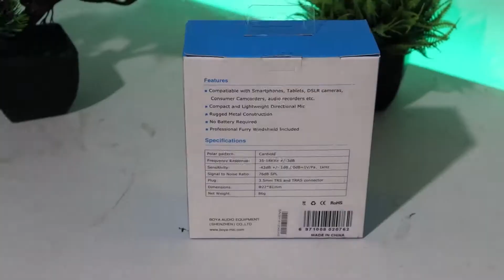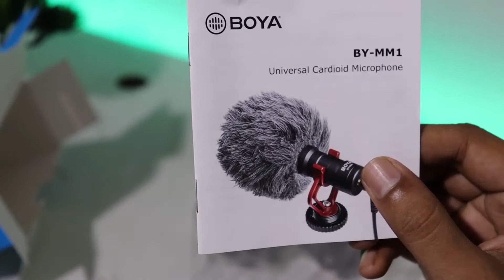Boya By mm1 Unboxing And Review Best Vlogging Microphone| Bangla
Boya produce most popular mic for beginner you youtuber like boya m1, boya mm1 both are popular mic and good quality mic .

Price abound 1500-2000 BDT